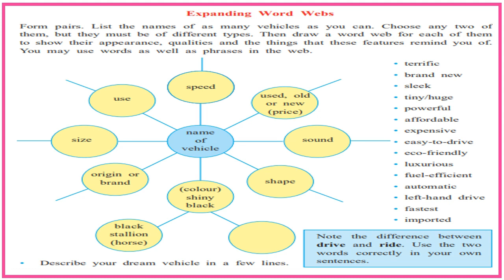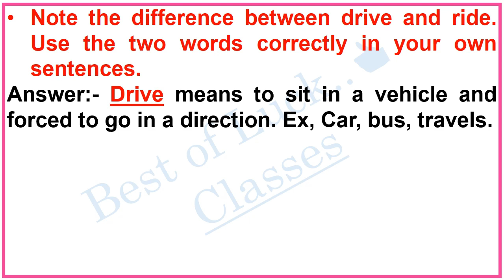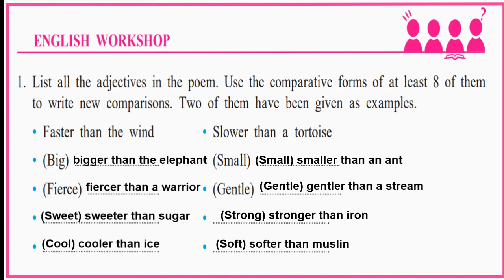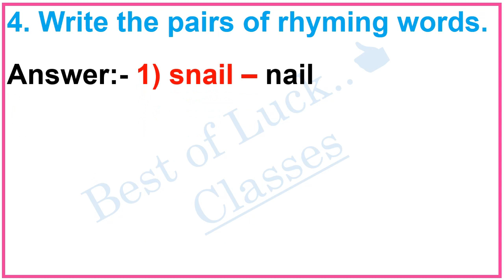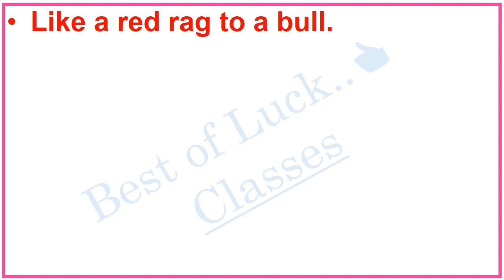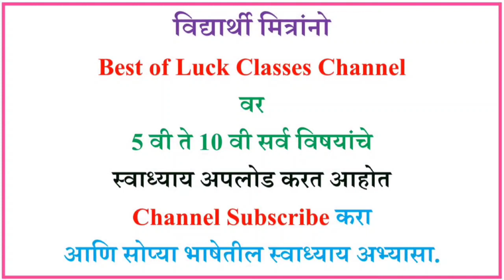Workshop Class 9 English 2.1 Comparisons chit chat & workshop question answer | std 9 english 2.1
2.2

Our goal is to learn students in a fun and enjoyable way. We help families  who want to see the safe, educational, quality content for their Students.